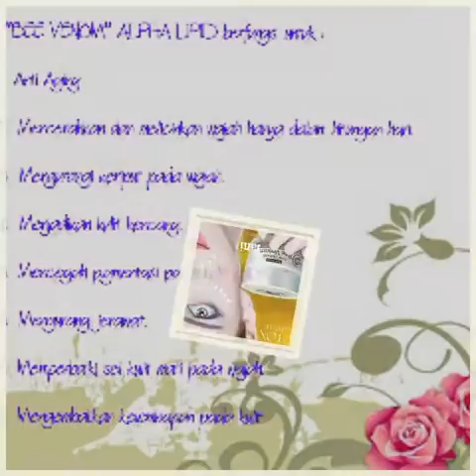Bee Venom Alpha Lipid New Image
Cream perawatan wajah